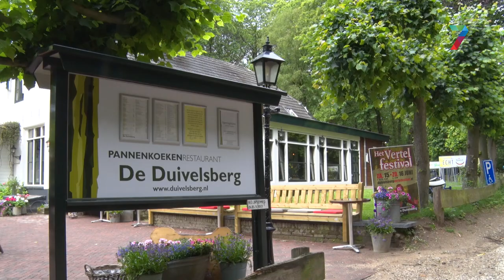Duivelsberg nu ook toegankelijk voor wandelaars op wielen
De Duivelsberg, een heuvelachtig gebied tussen Nijmegen en de grens van Duitsland, is sinds kort makkelijker toegankelijk voor mensen met hulpmiddelen zoals een rolstoel en kinderwagens.